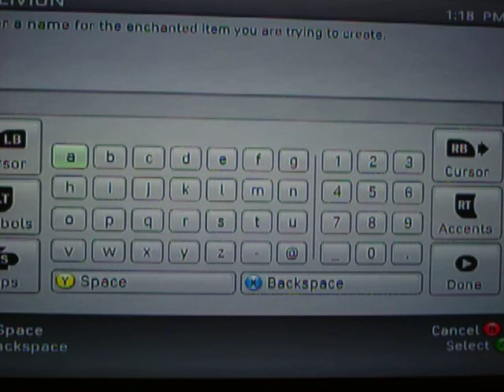Chuck Norris: Guide to oblivion 6 part 2